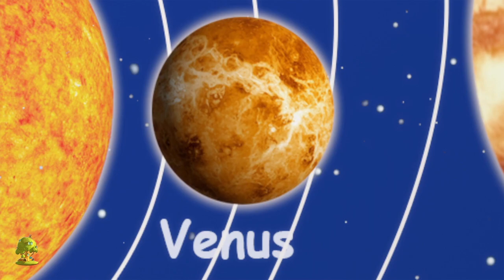Ruedas en el bus | Videos animados | Dibujos animados | Little Treehouse Español | Preescolar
Ruedas en el bus Colección de canciones para bebés y muchos más! Esperamos que disfruta de estas 3D rimas animadas canciones infantiles tanto como lo hicimos para ti!

Ruedas en el bus Colección de canciones para bebés por Little Treehouse.

Ruedas en el bus Colección de canciones para bebés y Colección de canciones para niños! Esto es una colección sin parar de Estrellita Donde Estás completa de canciones populares de niños por Little Treehouse.

1.Rimas para niños ( lógica, música)
2. Formas
3. Colores
4. Números
5. Letras
6. Fábulas e historias originales
7. Canciones de cuna